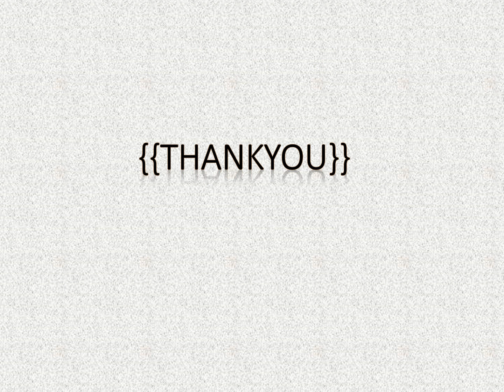The best Environmental Consultant in Nevill Holt.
AquaServe UK is the best place if you are looking for Environmental Consultant in Nevill Holt. They are an independent company, that has seen steady expansion in response to the growing demand in environmental solutions to our inland waterways. With over 25 years of industry knowledge there is not much they haven’t come across and over this time we have seen an increasing demand for waterway maintenance, as it is vital to prevent flooding and other environmental impacts that are becoming more of an issue in this country. Whether you need project management, risk assessments audits, tender preparation packs, or maintenance work to resolve your environmental challenges we are here to help. Maintenance and management for ponds, lakes, rivers, streams, canals and water features. Uk wide coverage for public, private and commercial sites.